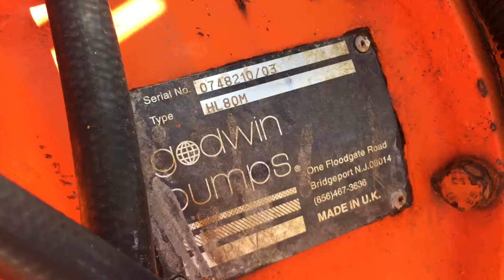BOMBA DE AGUA GODWIN HL80M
No. Folio: 13972
Marca: GODWIN
Modelo: HL80M
BOMBA PARA AGUA EN MANTENIMIENTO,  CON MOTOR JOHN DEERE 4045D A DIESEL 4 CILINDROS DE 82 HP, NEUMATICOS ST205/75D15